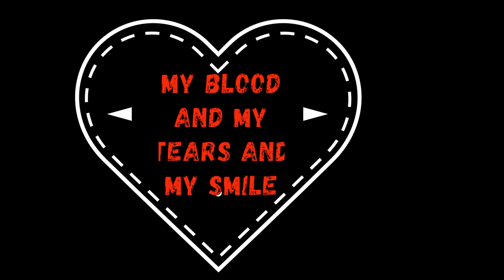الياس الرحباني - My Blood and My Tears and My Smile - موسيقي فيلم دمي ودموعي وابتسامتي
فيلم دمي ودموعي وابتسامتي لـ إحسان عبد القدوس عن الفتاة باهرة الجمال ناهد التي يتم تزويجا لشاب كستار لعلاقة اثمة مع رجل اعمال كبير. وبموافقة الزوج الرسمي وتضحي ناهد بالشاب الذي تبادلت معه الحب بكل صدق وإخلاص من اجل انقاذ اسرتها من شظف العيش .
ﺇﺧﺮاﺝ: حسين كمال (مخرج )  حسن ابراهيم (مساعد مخرج)
ﺗﺄﻟﻴﻒ: محمد مصطفى سامي (سيناريو )  إحسان عبدالقدوس (مؤلف )  (المزيد)
طاقم العمل: نجلاء فتحي  حسين فهمي  نور الشريف  كمال الشناوي  صلاح نظمي  فتحية شاهين

موسيقى الفيلم للمؤلف الموسيقي الياس الرحباني سنه 1973

موسيقى من برنامج صاحبة السعادة | موسيقي " دمي ودموعي وابتسامتي " لالياس الرحباني قيادة اوركسترا نادرعباسي

Elias Rahbani (b: 1938, Antelias, Lebanon) is a composer, arranger, lyric writer, conductor & My Blood and My Tears and My Smile producer from Lebanon